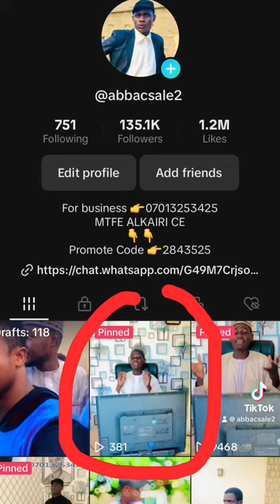Aa Rufai Da Abba Csale 😂😂😂